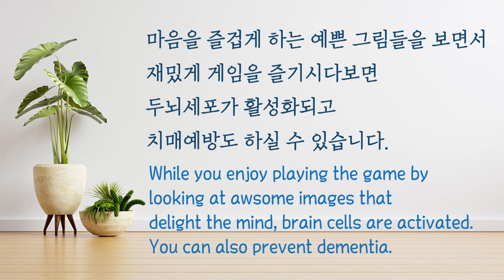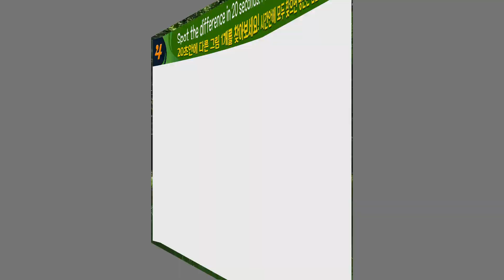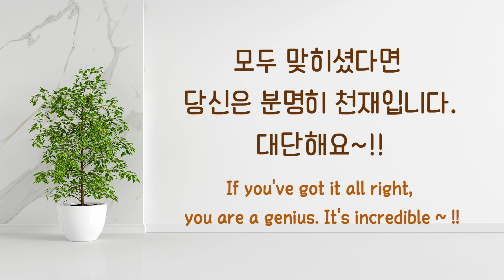복 받아가세요! 설날특집 다른그림찾기! [Find a difference in 20 seconds!]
두뇌게임을 통해 두뇌에 건강한 자극을 주면,
치매예방 및 두뇌 능력 향상에 큰 도움이 됩니다!

👇 온라인 책 구매 링크 👇
✔ 교보문고

Welcome to the brainpower station TOP class.
Find a difference in 20 seconds!